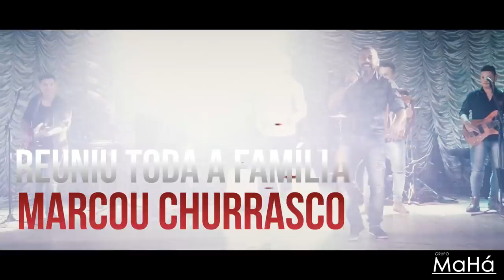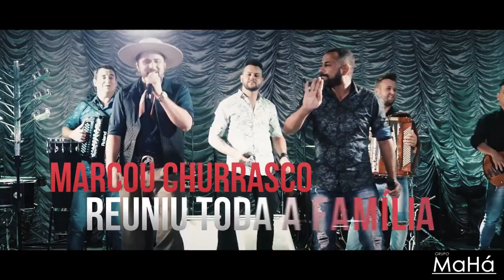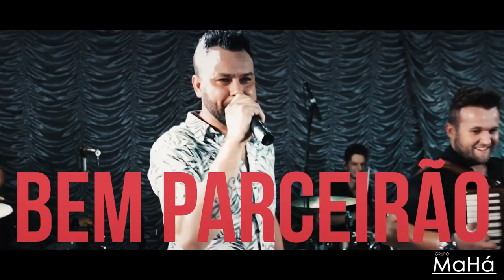Ele Não | Grupo Mahá | Part. Cristiano Ferreira Grupo Chê lokedo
Contatos para shows: ( 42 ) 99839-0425 / ( 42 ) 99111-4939

ELE NÃO ( letra )

MINHA IRMÂ CHEGOU EM CASA ME APRESENTOU O CUNHADÃO
EU DISSE ELE NÃO, ELE NÃO
MEU AMIGO DE CACHAÇA DAQUELES BEM PARCERÃO

NÃO ACREDITO QUE ISSO ACONTECEU COMIGO
A MINHA IRMÃ ARRUMOU UM PARTIDO
MARCOU CHURRASCO REUNIU TODA A FAMÍLIA
PRA APRESENTAR O MIXARIA
CHEGANDO LÁ, OLHA SÓ O QUE ACONTECEU
ERA O PARCERO DE CACHAÇA, O PRAGA ERA AMIGO MEU

Compositores: Hugo Correa / Felipe Prado / Rodrigo Augusto
Produção Musical : Grupo Mahá / Anderson Guella / Estudio GEM
Edição de vídeo : Fábio Choroh